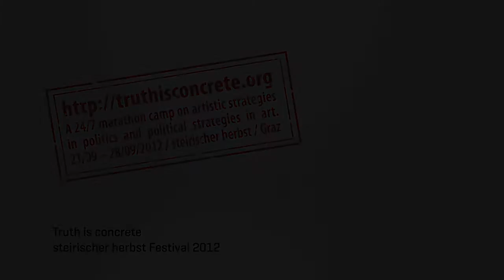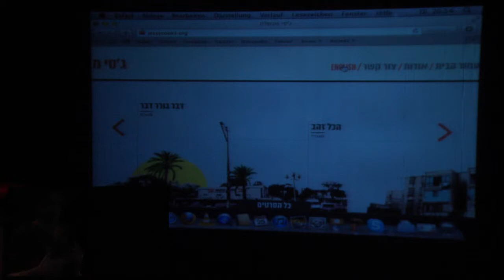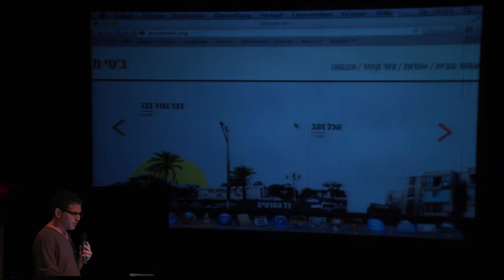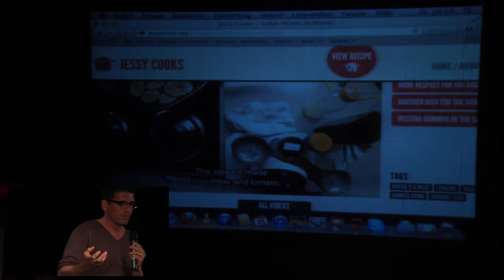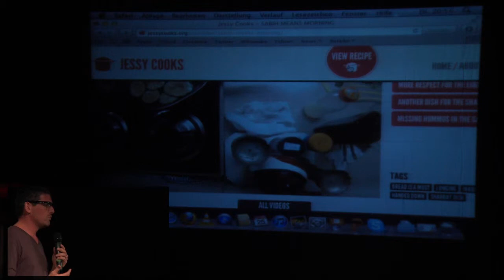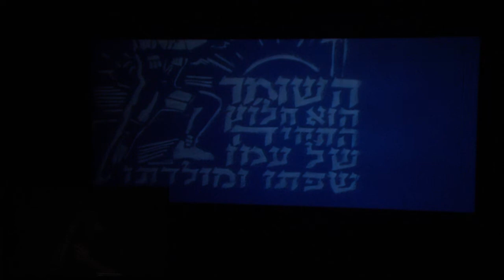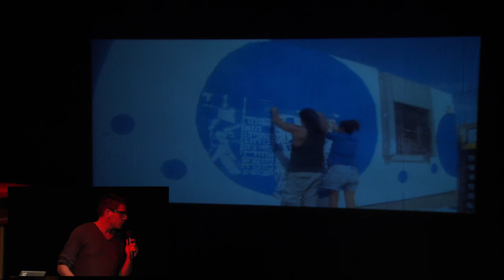Truth is conrete 25/09 20:30 I Eyal Danon: The Jessy Cohen project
The Jessy Cohen project
Tactic talk by Eyal Danon (IL)

Truth is concrete
A 24/7 marathon camp on artistic strategies in politics and political strategies in art.
21/09 -- 28/09/2012
steirischer herbst festival, Graz